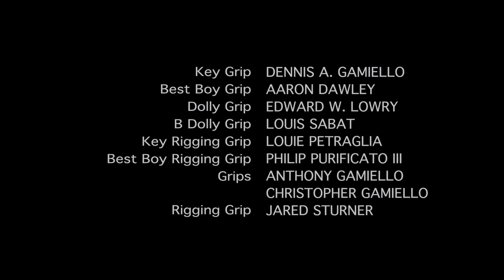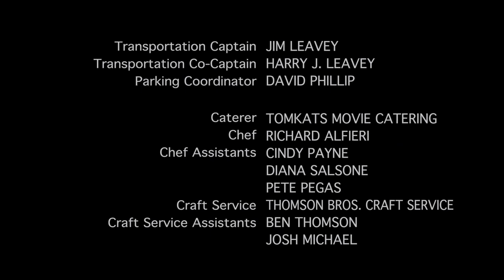The Sopranos - The Blue Comet Ending